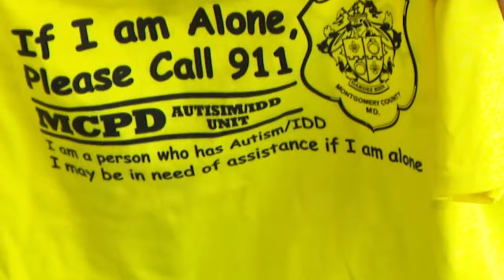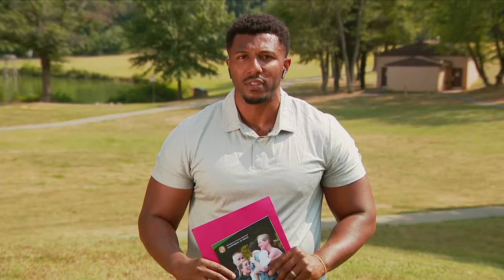Body of 6-year-old boy with autism found in pond, officers share safety warnings with community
The body of a missing 6-year-old boy was pulled from a pond in Gaithersburg Sunday evening, according to Montgomery County Police.